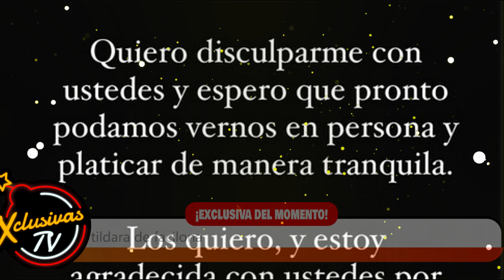Avergonzada Yeri Mua se pronuncia luego que su pareja manoteara y escupiera a la prensa